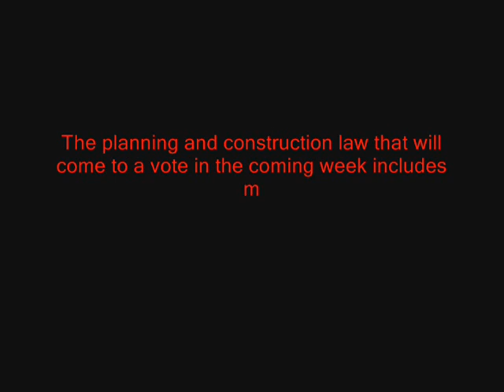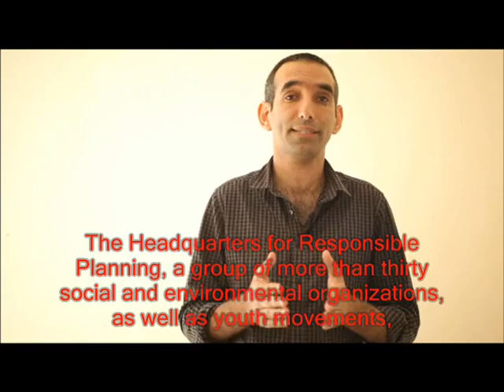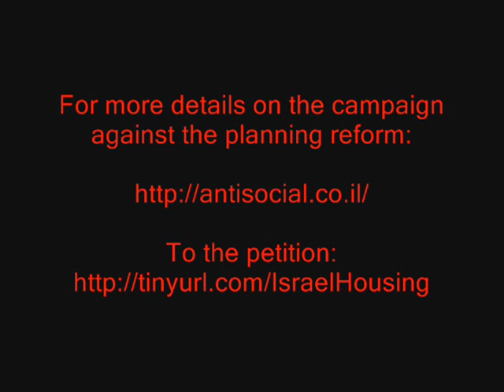Stop the anti social justice Israel land planning reform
The Headquarters for Responsible Planning, which includes more than thirty social and environmental organizations, calls on you to work for a better future for Israeli society.

The planning and construction law, which is now being advanced in the Knesset, will affect housing prices, transportation, and our public spaces for generations to come.

Get involved in one action a day, to stop this destructive program

Thanks to Iris Han, Maya Zidov, Stav Shapir, Aran Brill, Yosi Saidov, Gidon Ambaye, and Avi Dabush.

This film was produced by Shatil as a part of the work of the Headquarters for Responsible Planning and with the support of the Green Environment Fund.